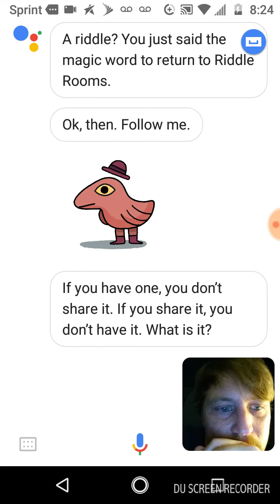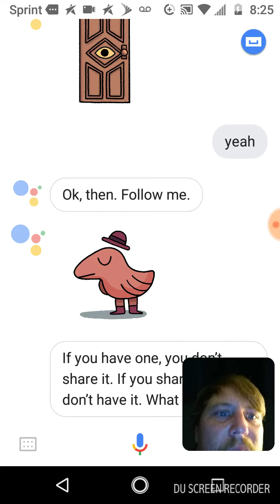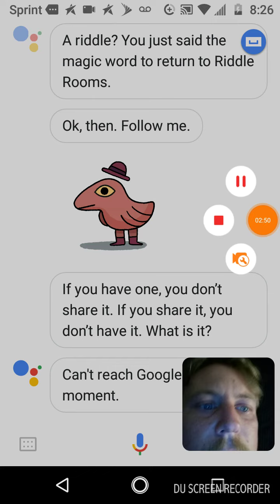Riddle rooms by Google? Hidden/secret Google games that can be played with any Google account.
Just say "ok Google" then say "let's play riddle rooms". Have fun. I'll  post more about this if anyone wants me to.
Riddle rooms is the only game I know of like this, comment if you know other secret games you can play with Google.
Recordedecorder – Screen recorder for Android